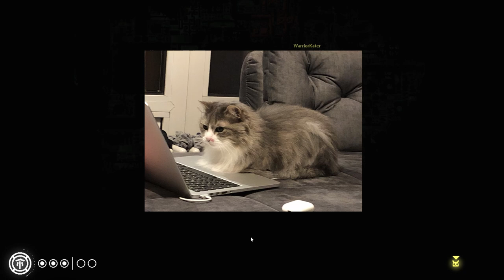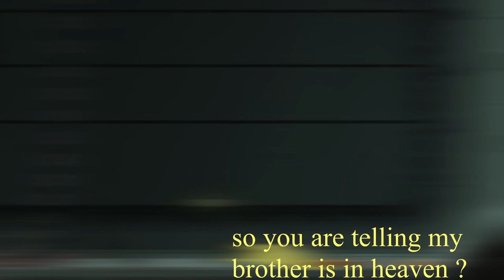Is monk really that easy ? part 2 vultures like there BANANAS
this part 2 of my Rainwordl monk series enjoy and yes Vulture like bananas i can confirm
Rainworld ost:
James Primate:
The Coast
Threat - Heavy Industrial
Threat - Chimney canopy
Weyuon
The Captain
Lovely Arps
other music :
Night of nights
at dooms gate